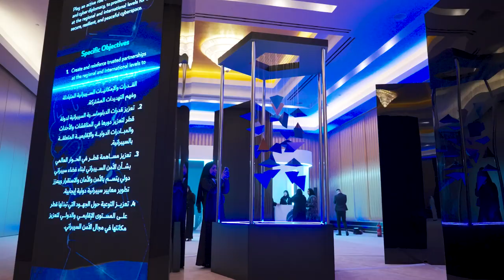National Cyber Security Strategy - استراتيجية الأمن السيبراني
تحت رعاية معالي الشيخ محمد بن عبد الرحمن بن جاسم آل ثاني رئيس مجلس الوزراء وزير الخارجية، أطلِقت اليوم الاستراتيجية الوطنية للأمن السيبراني 2024 – 2030. وأكد سعادة المهندس عبد الرحمن بن علي الفراهيد المالكي، رئيس الوكالة الوطنية للأمن السيبراني، أن الاستراتيجية تهدف إلى تعزيز الثقة في الفضاء السيبراني لضمان تقدم وازدهار دولة قطر، والارتقاء بمنظومة الأمن السيبراني في الدولة.

Under the patronage of HE Sheikh Mohammed bin Abdulrahman bin Jassim Al Thani, Prime Minister and Minister of Foreign Affairs, the National Cyber Security Strategy 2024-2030 was launched today

HE Eng Abdulrahman bin Ali Al Farahid Al Malki, President of the National Cyber Security Agency, outlined that the strategy is designed to build a secure cyberspace and modernise Qatar's cybersecurity framework to ensure the nation’s sustainable economic growth